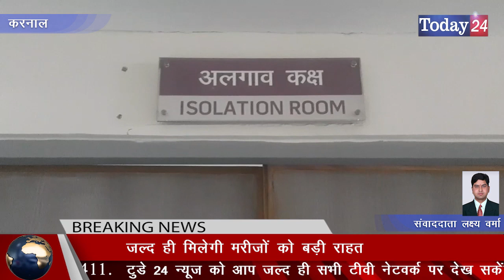जल्द ही मिलेगी मरीजों को बड़ी राहत | Today24